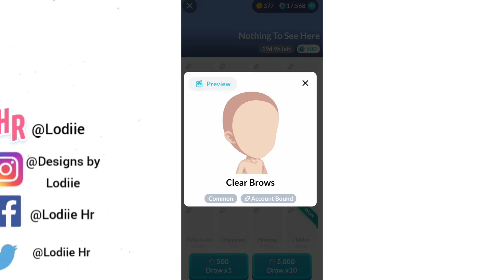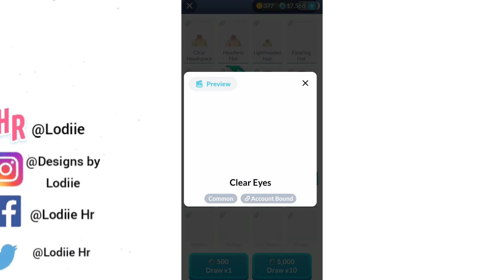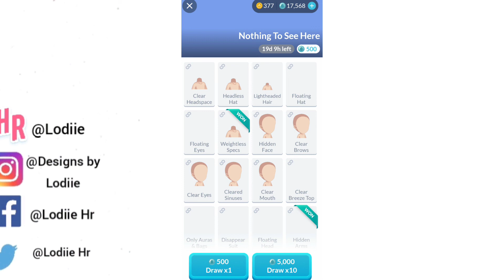Highrise Virtual Metaverse | Nothing to See Here ( Grab Items )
Note: This video is for compilation purpose only, so that the future players will know where the items came from.

Nothing to See Here (Grab Items)